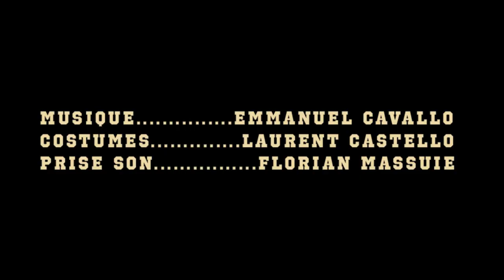Dark West 12/01/2020 (Cinéma Vinon sur Verdon)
Au cinéma Moulin st André (Vinon sur Verdon)
Dimanche 12/01/2020
Bande Annonce du long métrage "Dark West" (Western/Fantastique).
Un film de Stéphane Ciantar.
Après avoir tué les anciens membres de son équipe rendu fou à cause de la malédiction. Wyatt se dirige maintenant vers le chapitre final de sa rédemption. Aidé par d'anciennes connaissances, il va tenter d'en finir une bonne fois pour toute avec son frère « James » et la malédiction qui les entoure.

Assistant réalisateur : Thomas David
Assistants plateau : Fabien Grare, Laurent Castelo, Julie Manoukian.
Cadre/Montage : Pascal Hoyer/Stéphane Ciantar
Son : Florian Massué
FX : Sylvain Pélissier/Pascal Hoyer
Montage son : Sylvain Pélissier
Maquillage : Melanie Rathelot Make Up/ Elodie OuiCmoi
Storyboard : Baziz Bakary